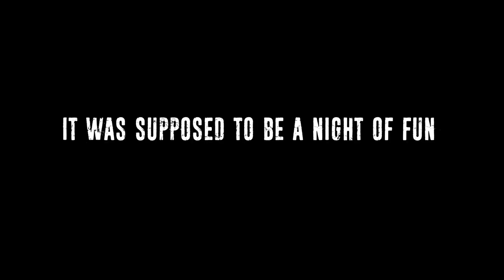IT'S JUST A GAME Trailer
Here is your sneak peak at IT'S JUST A GAME, the first feature from Debtor Entertainment and the first solo directorial effort from filmmaker Daniel Emery Taylor (THE HOSPITAL). This is the twisted tale of a young girl kidnapped by a bizarre theatre cult intent on summoning the spirit of an ancient witch. Hannah Cohen-Lawlor stars and is joined by Leah Hudspeth, Alex Zuko, Rachel Marshall, G. Larry Butler, and Alicia Clark. IT'S JUST A GAME heads your way very soon!